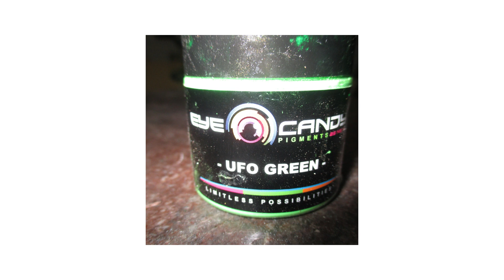UFO Bowl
This is the next project. Cedar wood with UFO Green resin.
The full video should be out in a week or so. It takes a lot of time to edit these videos. I usually have about 2+ hours of video to condense to 15 minutes.